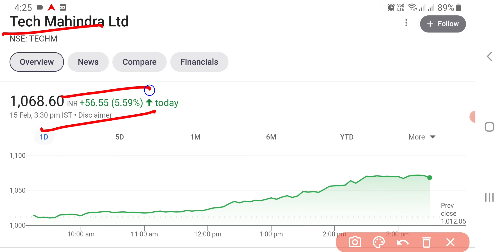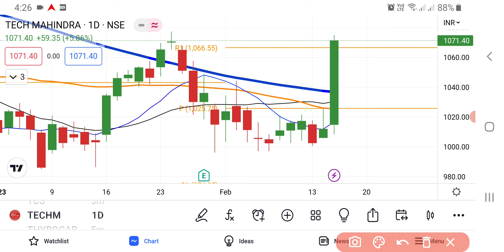Tech Mahindra Share Latest News | Tech Mahindra Share Price | Share Market Latest News